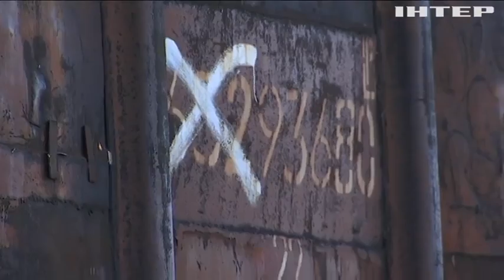Чому небезпечна контрабанда міндобрив з Росії?